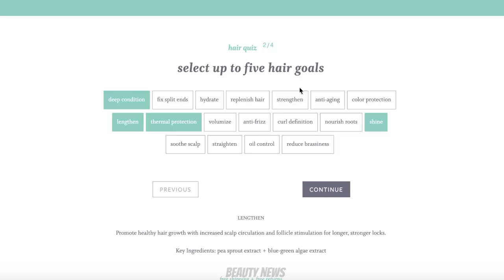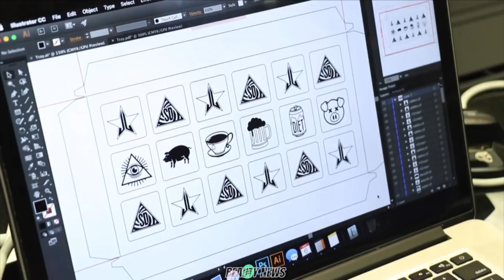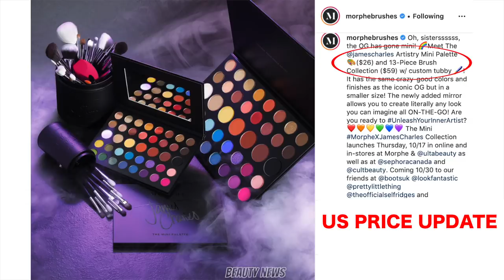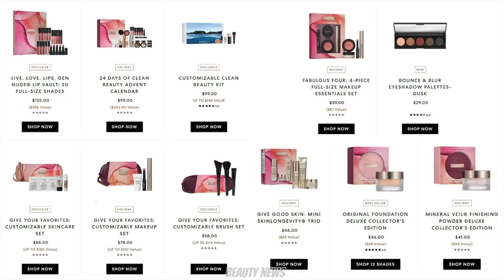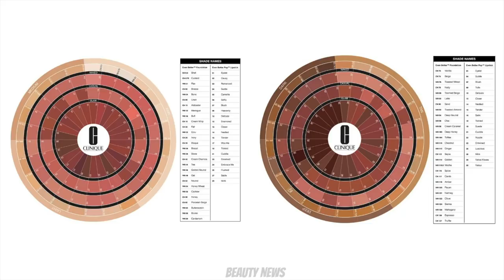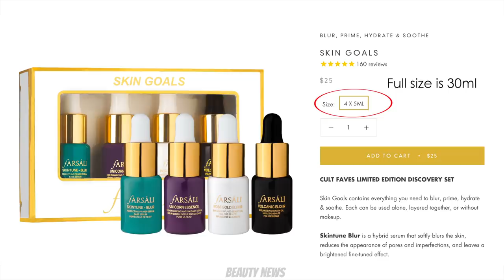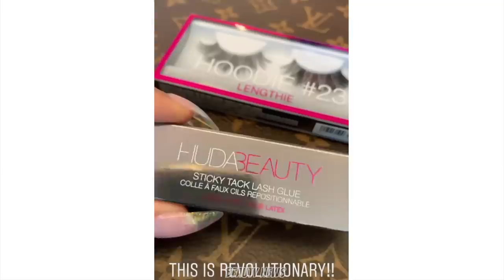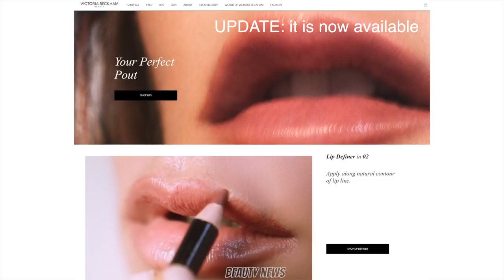BEAUTY NEWS - 18 October 2019 | 30 pound glitter is value!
This episode of Beauty News is dedicated to Sean! Thank you for supporting Beauty News!

1:35 Barry M Wildlife Palettes
2:28 Cite x Jessica Rabbit Multi Glow Face & Body Highlighter + Mirror & Holiday 2019 Advent Calendar
5:04 Dominique Cosmetics Sweater Weather Holiday 2019 Set
6:06 Jeffree Star x Shane Dawson collection
11:52 Morphe x James Charles Mini Palette + Brush Set
13:00 Pat McGrath Holiday 2019
15:03 Anastasia Beverly Hills Halloween Collection + Holiday 2019 Packs
18:00 Bare Minerals Holiday 2019
23:19 Bite Beauty Holiday 2019
24:01 Black Moon Cosmetics Fall/Halloween bundle
25:21 Clinique Even Better Pop Lip Colour Foundation
27:44 Drunk Elephant purchased by Shiseido
28:07 ELF Holiday 2019 collection
29:11 Makeup Elysium re-launch
30:51 Farsali Skin Goals Discovery Pack
31:32 Florence By Mills Love Liv Palette
32:05 Fresh Beauty Holiday 2019 sets
33:09 Glossier Future Dew
37:10 Hank & Henry Living in Color Palette + Makeup Sponges
40:01 Huda Beauty Sticky Tack Lash Glue
43:25 Illamasqua Electro Tartan Holiday 2019 collection
45:02 Ipsy x Gigi Gorgeous collection
45:29 Jouer Holiday 2019 collection
46:30 Juno & Co Cherry Bomb & Bombshell Face Quads
47:24 KKW Ulta Exclusive Kits
48:24 Kylie Cosmetics Shimmer Eye Glaze
48:56 LA Girl Glitterholic Glitter Toppers
49:39 Revolution x Rady collection
50:51 Revolution Beauty Holiday 2019 collection
52:55 Revolution Pro Colour Focus Palettes & Regeneration Palettes
53:43 Marc Jacobs Liquid Gel Highliners
55:08 Milani Ludicrous Lip Gloss
56:46 Morphe Highlight & Contour Sticks + Priming Beauty Oil
57:12 Nabla Skin Glazing Highlighters & brushes
58:24 Victoria Beckham Beauty Bitten Lip Tint & Lip Definers

It Cosmetics Bye Bye Breakout Full-Coverage Treatment Concealer in Light (as a foundation)

Thin Lizzy Bronzer
Becca Afterglow Palette
Coloured Raine Berry Cute Palette
Winky Lux Lip Velour in Meow with a gloss over the top

FOLLOW US